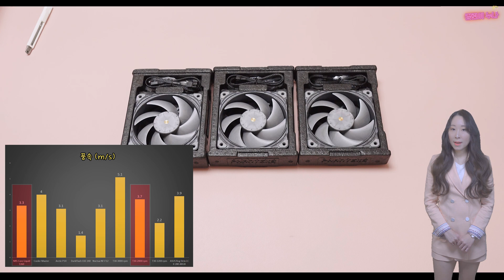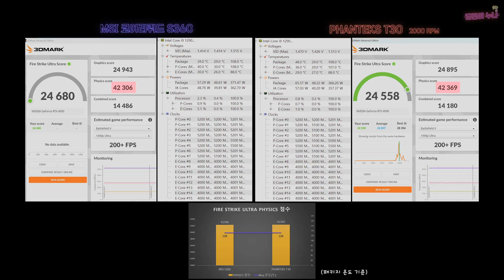MSI 코어리퀴드 S360 쿨러에서 라디에이터 팬만 팬텍 T30으로 교체해 봤어요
외관 - T30은 다른 팬들보다 두께가 0.5 cm 두껍고(3.0 cm) 무게감이 있는데요 (231g)
마감이 견고하고 내구성도 좋아 보였습니다.

지난번 테스트에서 T30 팬 개별 성능 및 소음이 괜찮아서,
실제 성능도 좋을 거라 내심 기대하면서 벤치마크와 게임 내 온도를 비교해 봤어요.

CPU - 인텔 i9-12900ks
M/B - ASUS Rog Strix Z690-f Gaming Wifi
* COOLER - MSI 코어리퀴드 S360 (CORELIQUID S360) – 팬텍 T30 (Phanteks PH-F120T30)으로 교체
RAM - ESSENCORE KLEVV DDR5-4800
VGA - ZOTAC RTX 4090 AMP EXTREME AIRO D6X 24GB
POWER - 마이크로닉스 클래식 II 1050W 80PLUS GOLD
CASE - 리안리(LIAN LI) LANCOOL III RGB
슬리빙 케이블 : 맥스엘리트 PRISM COMBO
소켓 가이드 - 써멀라이트 LGA17XX-BCF
SSD - 씨게이트 파이어쿠다 520, 2 TB / 삼성 PM9A1, 1 TB
써멀 – 킹핀 KPx

★ 구간 나누기
00:00 내용 소개
00:58 언박싱 및 팬 교체
03:12 소음 및 풍량 비교
03:53 레데리2 벤치마크
04:23 시네벤치 및 3D마크 온도비교